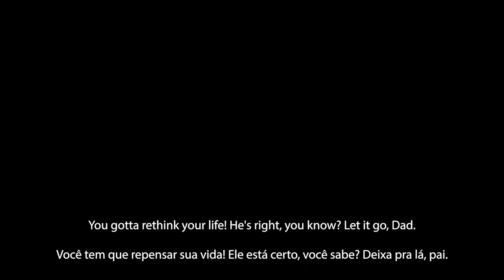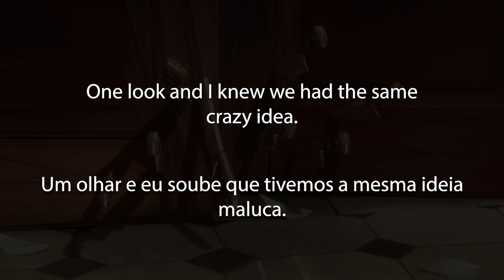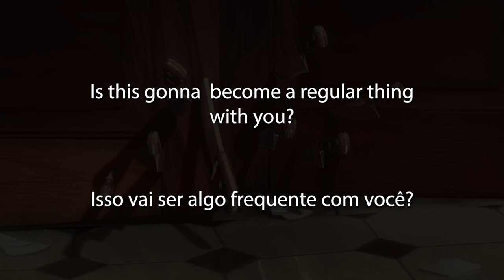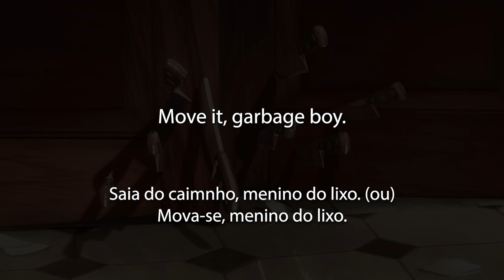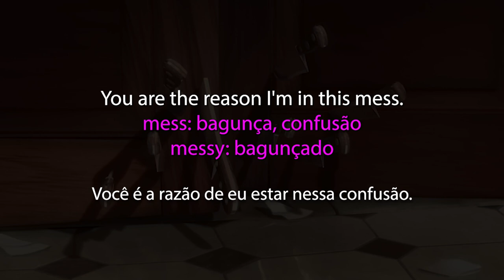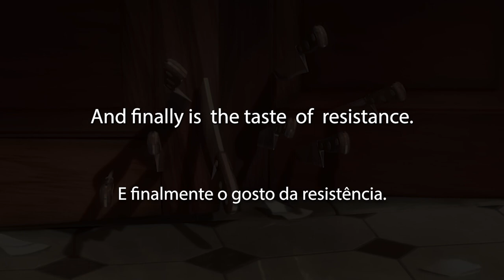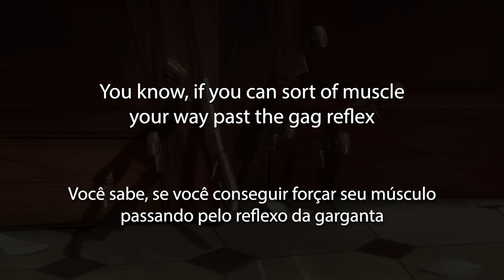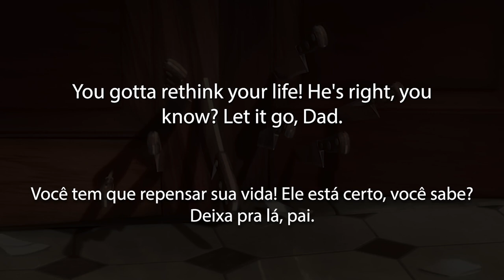ENGLISH GENIUS - Aprenda Inglês com Ratatouille - Class#4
Acompanhe a quarta e última aula com o filme Ratatoulle e veja seu aprendizado decolar mais rápido.